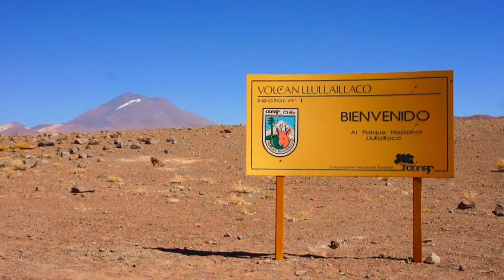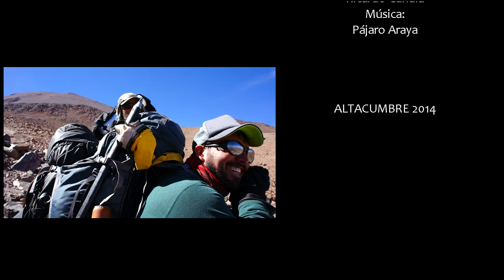Volcán Llullaillacu 6.750 m. en la cumbre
Ascensión al Volcán Llullaillaco, diciembre 2014.
En marzo de 1999 se produjo uno de los descubrimientos más importantes en el campo de la arqueología de alta montaña; tres niños pertenecientes a la civilización inca junto a un centenar de ofrendas se encontraron en la cumbre del Volcán Llullaillaco en un ritual conocido como "Capacocha". Ademas es el cuarto volcán más alto del mundo con sus 6.750 m.